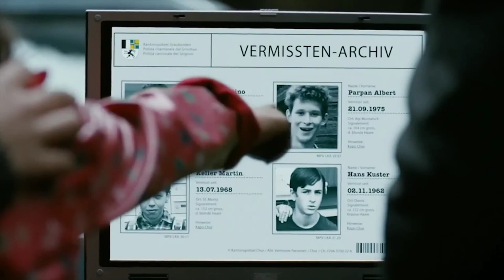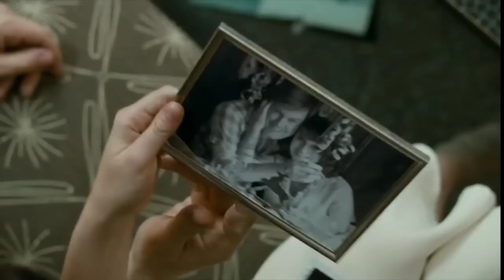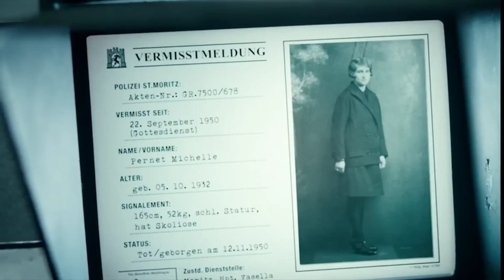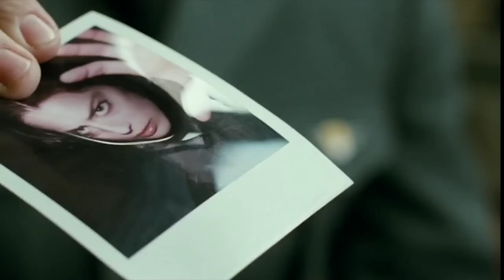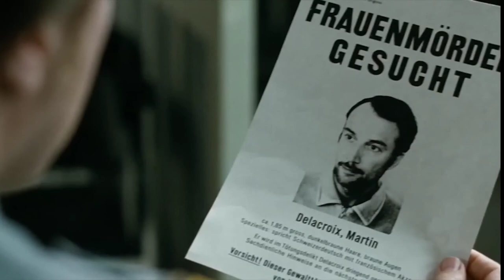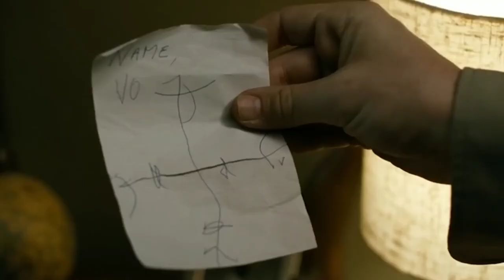These Three Farmers Turned A Defenseless Beauty Into Their Personal Plaything